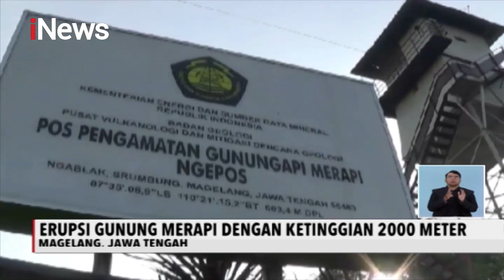Gunung Merapi ∑rup$! Setinggi 2.000 Meter, Warga Diimbau Jauhi Radius 3 Km - iNews Siang 13/02